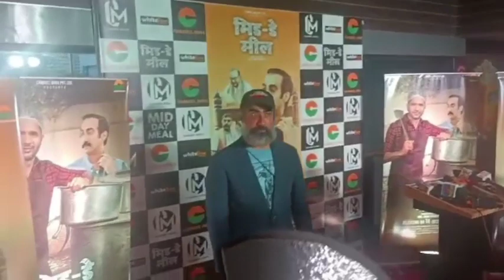Ranvir Shorey spoted andheri Cinepolis //